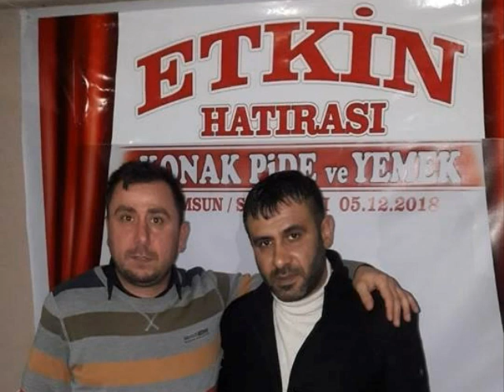Korg Pa4x Halay 6/8 & 2/4 ( 10 Dakika )